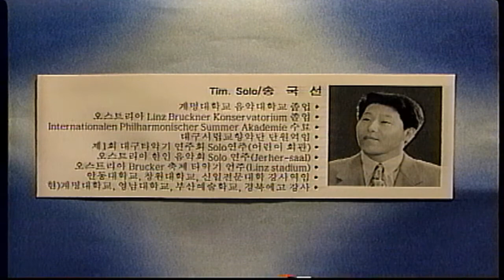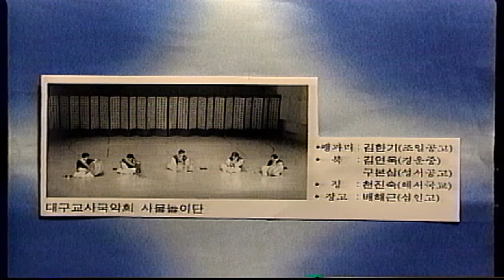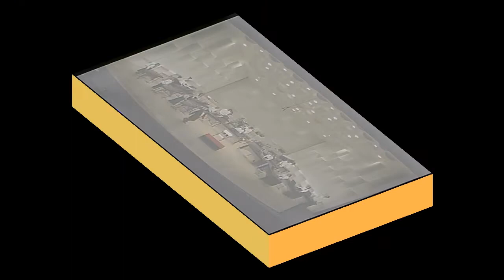[대구타악예술협회] 제9회 정기연주회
광복 49주년 기념음악회
제9회 대구타악예술협회 제9회 정기연주회

*지휘/백진현 * 위촉작품/임주섭
*팀파니/송국선 *호른솔로/최치권
*바이올린/김혜진 *대구교사국악회 사물놀이단

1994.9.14.(수) 대구문화예술회관 대극장

25년의 전통 대구타악예술문화센터
(Percussive Arts Culture Center Daegu)
▶ 대구타악예술문화센터는 :
  지난 2004년 7월부터 대구최초 타악기 전문 강좌 개설을 통해 여러분들의 많은 사랑과 성원을 받고 있는 대구타악예술화센터가 드럼, 색소폰을 개설되었습니다.
 25여 년의 풍부한 경험을 가진 현직 대학 강사진으로 운영되는 문화센터이며, 지역 사회의 문화 발전을 목표로 청소년, 주부, 직장인들의 스트레스를 해소하고 삶의 질을 향상 시키기 위하여 음악의 흥겨움을 시민 여러분들과 함께 나누고 있습니다.

▶ 개설강좌
1. 취미 및 기초반, 중급반, 고급반, 연주반, 특설반, 가족반. 입시반.
2. 여름 및 겨울방학 특강.
3 특정 단체별 계약 수업 가능.
3개월이면 누구나 드럼과 타악기 및 색소폰을 쉽게 연주할 수 있는 시스탬을 갖추고 있습니다.

*악보 평생 무료 공급(수강생에 한함)
*단체반 : 기초반, 중급반, 고급반, 연주반으로 구분되어 있어서 자연스럽게 드럼과 색소폰을 쉬운 노래부터 연주를 즐길 수 있습니다.
*소수 정예반, 취미드럼 / 직장인 드럼반/ 직장인 색소폰반 / 주부 드럼반 / 주부 색소폰반

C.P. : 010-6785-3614